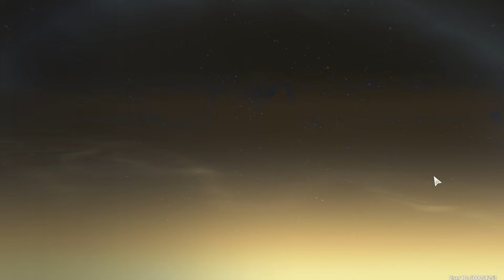So I Decided To S1 Yinlin... Wuthering Waves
Here are my pulls for S1 Yinlin the new Volt Character in Wuthering Waves. I also got a copy of her signature weapon Stringmaster.  Sadly ended up rolling more than I would have liked to but eventually I got it.